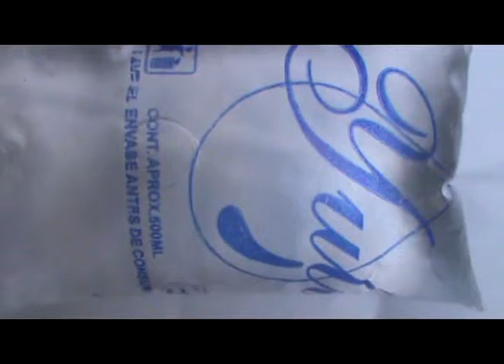AGUA EN BOLSITA PARA BEBER DE DUDOSA CALIDAD.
Las autoridades del sector salud, han emprendido vigilancia y supervisión en contra de las embotelladoras y envasadoras de agua en bolsita para beber.